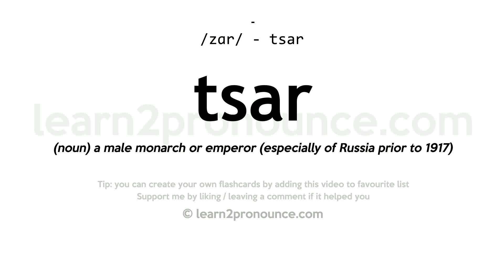Tsar pronunciation and definition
Learn how to pronounce tsar in English correctly with pronunciation and definition
tsar pronunciation: /zɑr/ - tsar
Definition: (noun) a male monarch or emperor (especially of Russia prior to 1917)